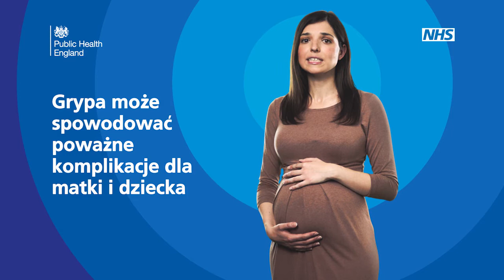Flu- Pregnant women - Polish